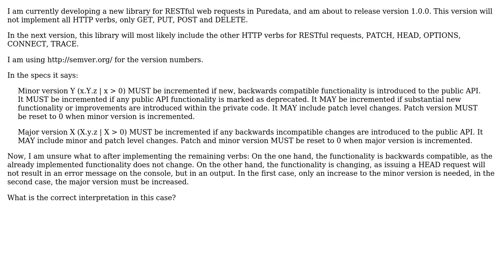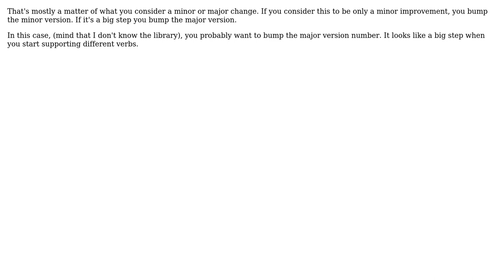Does Implementing a New Function Imply A New Major Version? (2 Solutions!!)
Does Implementing a New Function Imply A New Major Version?

With thanks & praise to God, and with thanks to the many people who have made this project possible! | Content (except music & images) licensed under CC BY-SA | Music | Images & others | With thanks to user Residuum user kirie user Kenneth user gnat and the Stack Exchange Network Trademarks are property of their respective owners. You are responsible for your own actions.